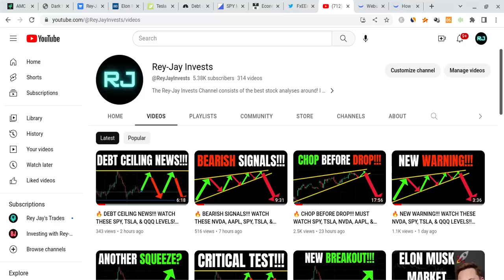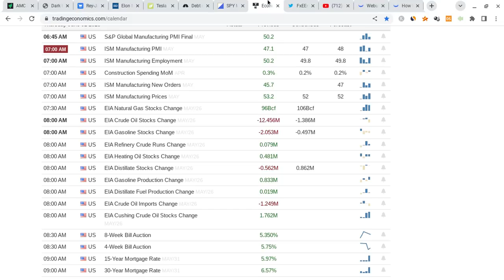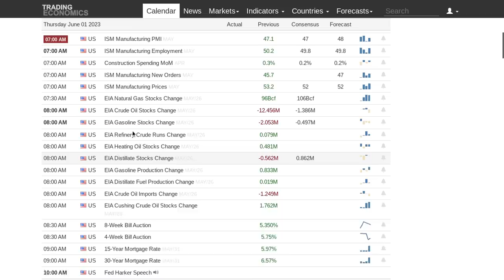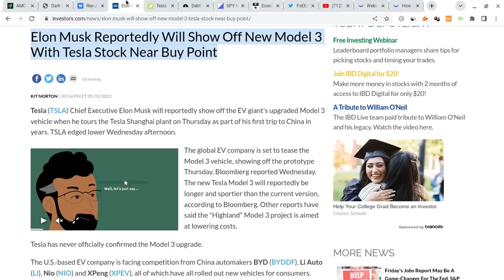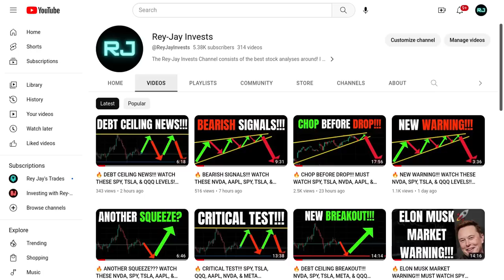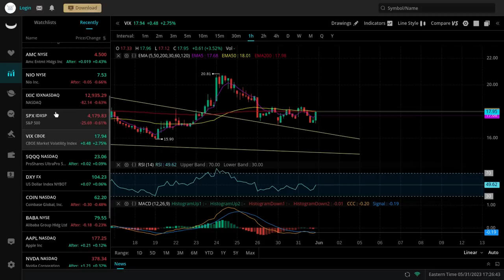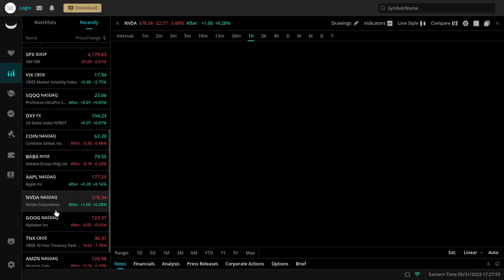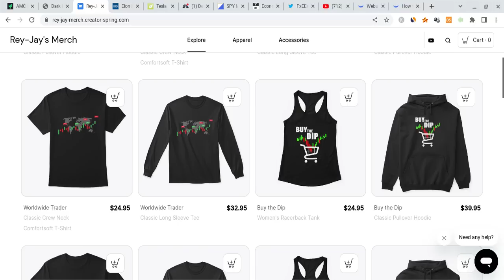🔥 HUGE MOVE TOMORROW!!! MUST WATCH SPY, TSLA, NVDA, AAPL, & QQQ ANALYSIS + PREDICTIONS!!! 🚀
Hey everyone!

SPY and SPX had a red day on Wednesday as SPY closed at $417 (within expectations), and it gained stronger support. SPY is also very strong for the long-term! In this SPY video, I will give you my SPX stock price prediction, while mentioning SPY and stock market news; regardless of SPX and SPY's short terms, their long-terms will be bright with massive growth potential. SPY to the moon! SPY is the future!